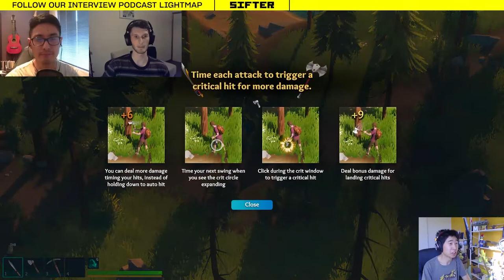Developers Julian Ball & Daniel Ang share their vision for survival game LEN'S ISLAND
Flow Studio developers Julian Ball and Daniel Ang join Mitch for a first playthrough of the survival adventure game LEN'S ISLAND.
Build your home and carve out a place on the island in this Early Access title, which has just released on Steam.